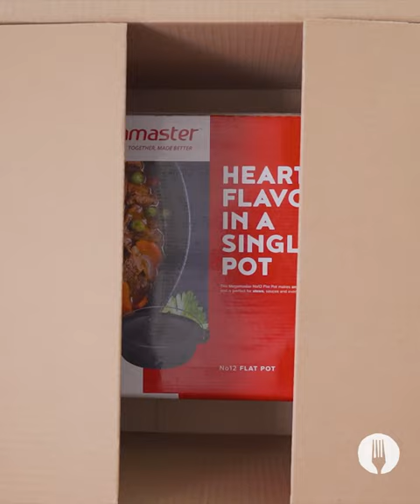Pull-Apart Variety Garlic Bread Rolls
The best braai side with all of the tasty flavours + cheese🧀

Makes 16

INGREDIENTS

For the dough:
2½ cups self-raising flour
1½ cups double cream plain yogurt

For the cheese and garlic filling:
1 clove garlic, crushed
1 cup grated cheddar cheese
2 tsp garlic butter, melted
2 tsp parsley, chopped

For the chutney chicken mayo filling:
¾ cup rotisserie chicken, shredded
¼ cup chutney
¼ cup mayonnaise
¼ cup grated cheddar cheese
Chutney, for the top

For the boerie and chakalaka filling:
100g cooked thin boerewors, sliced
½ cup chakalaka
¼ cup grated cheddar cheese
Sliced onion

For the peppadew, biltong and cheese filling:
¾ cup grated cheddar cheese
50g biltong, finely sliced
6 peppadews, sliced

METHOD

1. Prepare your braai by lighting the Megamaster Rhino Balls Eco-firelighter with the Megamaster Lighter. Let the braai come to temperature.

For the dough:
2. In a large mixing bowl, combine the self-raising flour and yoghurt together and mix with a spoon until well combined.

3. Lightly flour the counter and turn the dough out onto the counter, kneading the dough for 8 minutes until smooth.

4. Divide the dough up into 16 small balls. Flatten each ball into a small circle-shape and set aside

5. Fill 4 dough circles with the cheese and garlic in the middle of the dough. Fold the sides of the dough over each other and pinch the edges tightly, making a ball. Lightly brush the rolls with melted garlic butter and sprinkle chopped parsley over the rolls.

6. Fill 4 dough circles with the chutney chicken mayo and cheese. Fold the sides of the dough over each other and pinch the edges tightly, making a ball. Lightly brush the rolls with some chutney.

For the boerewors, chakalaka and cheese filling:
7. Fill 4 dough circles with the boerewors, chakalaka and cheese. Fold the sides of the dough over each other and pinch the edges tightly, making a ball. Lightly brush the rolls with melted garlic butter and top with sliced onions.

8. Fill 4 dough circles with the peppadew, biltong and cheese. Fold the sides of the dough over each other and pinch the edges tightly, making a ball. Brush the roll with melted butter and top them with peppadew slices.

To assemble:
9. Line the Megamaster Flat Pot No 12 with a square of baking paper that reaches to the top of the pot. Pack all of the rolls neatly in the pot.

10. Cover the pot with its lid and put the pot on the braai for 45-55 minutes, or until golden brown and crisp.

11. Remove the pot from the heat and allow to cool slightly. Remove the rolls from the pot by lifting the sides of the baking paper. Tear off rolls, serve and ENJOY!